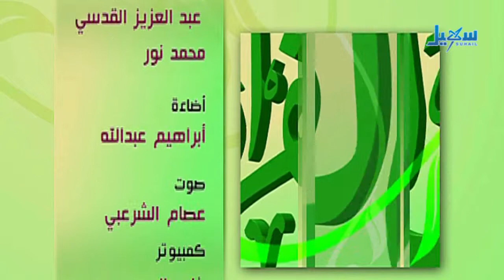أنا والقرآن الحلقة الثاني